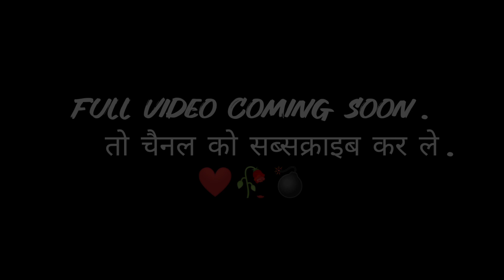Adnaan 07 Rost Video | YouTube Vs TikTok 2.0